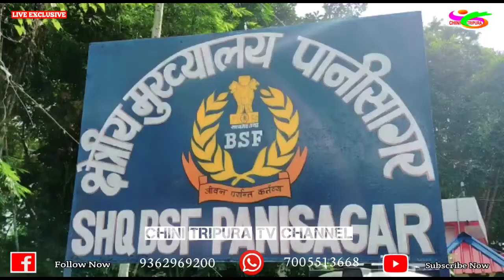🔴 08/12/2021 THREE NLFT MILITANTS SURRENDERED BEFORE SHQ BSF PANISAGAR IN TRIPURA FULL FOOTAGE 🔴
@chini tripura